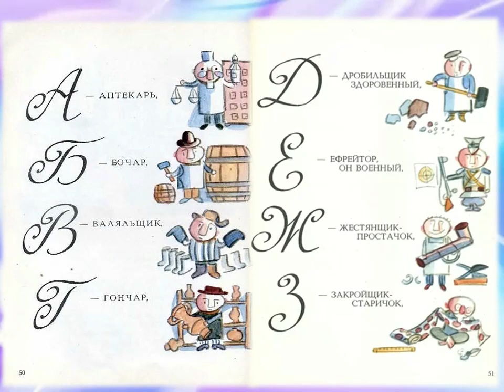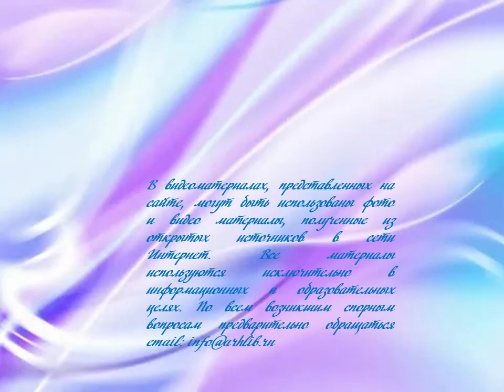Ирина Токмакова «Букваринск»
Библиотека № 10 имени Федора Абрамова познакомит с книгами замечательной детской писательницы Ирины Токмаковой. Стихи и повести-сказки автора наполнены волшебством и любовью к слову. Героями сказок Ирины Петровны становятся дети, птицы, звери и даже числа, но главным героем в любом произведении всегда остается детское воображение.